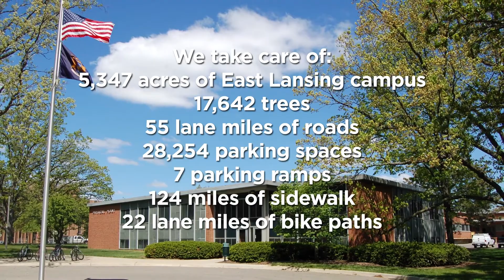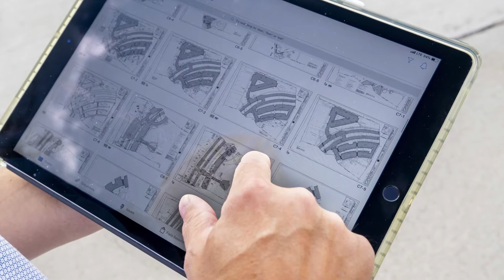2022 midwest landscape architect and grounds managers conference